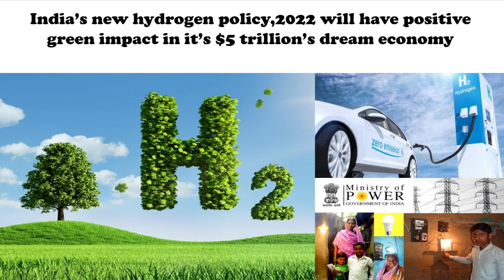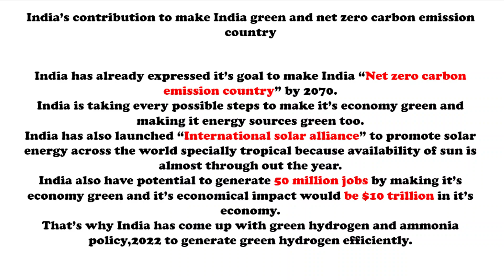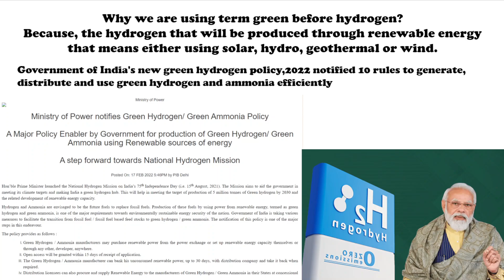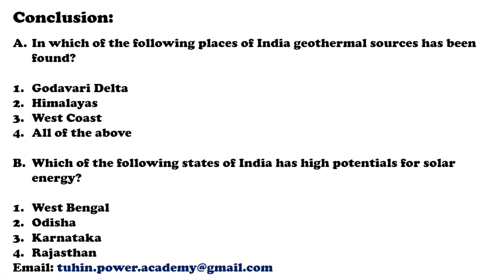India's Green Hydrogen policy,2022 will help India to become Green and Clean || India's Green dream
India has came up with a new Green Hydrogen and ammonia policy,2022 to make itself world leader in making renewable energy production.
India is trying to shift it's power generation from conventional to renewable. In order to do it India needed a written policy to keep itself in order.
Through this policy Indian government is trying to provide services as smoothly as government can. Indian government also thinking seriously about PLI in green Hydrogen sector.
So, India's future is really green because this transition will going to create 50 million jobs and this sector will have $1 trillion dollar impact in it's economy.